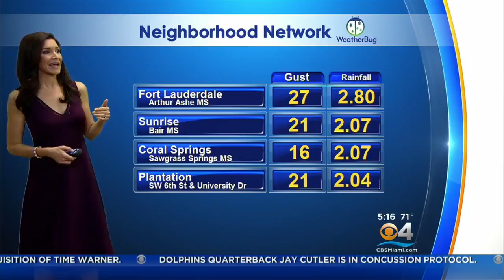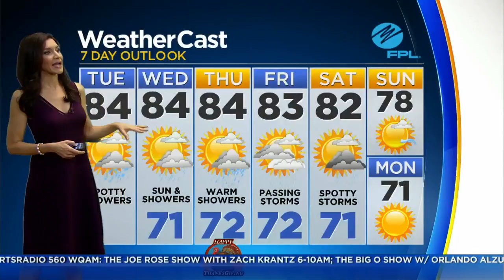CBSMiami.com Weather 11/21 5AM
Partly cloudy with afternoon showers or thunderstorms. High 84F. Winds SE at 5 to 10 mph. Chance of rain 50%